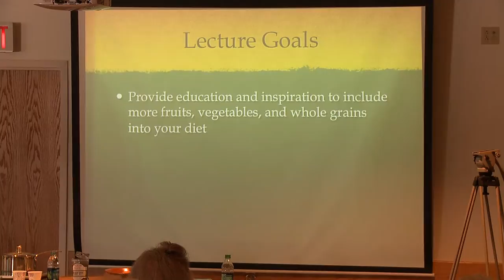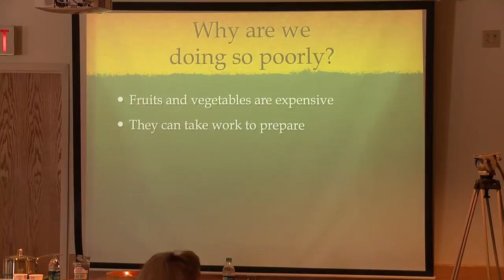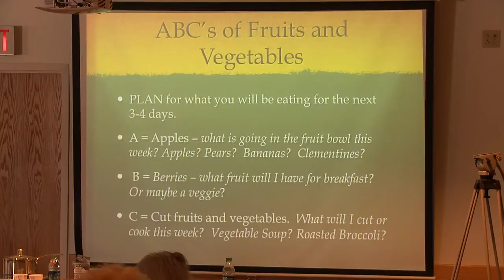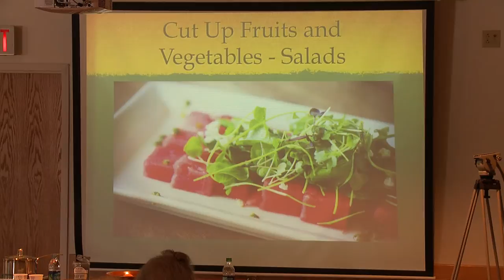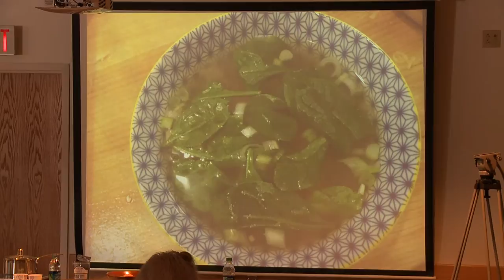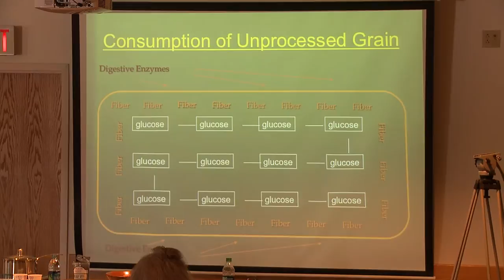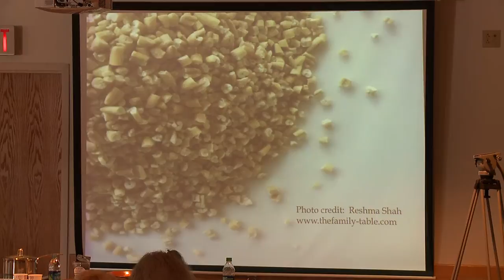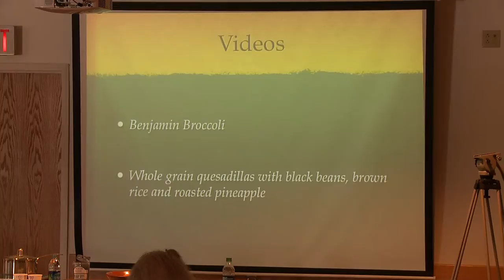Heart Smart - Julia R. Nordgren, MD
Trained chef and pediatrician, Dr. Julia Nordgren gives a live cooking demonstration during this talk. She describes how knowledge about food and its preparation can improve our health and enjoyment of life. Julia Nordgren, MD is a board-certified pediatrician. She completed her medical training at Dartmouth Medical School, and pediatrics residency at Dartmouth-Hitchcock Medical Center. She graduated from the Culinary Institute of America in 2013. Her years of treating patients for cholesterol disorders and childhood obesity, combined with her culinary training, has motivated her to inspire people to make healthy eating part of their daily lives. She lectures routinely and lives with her husband and two sons on the Connecticut shoreline.